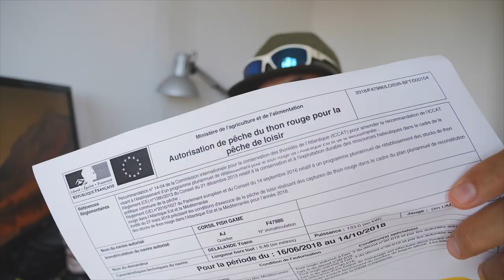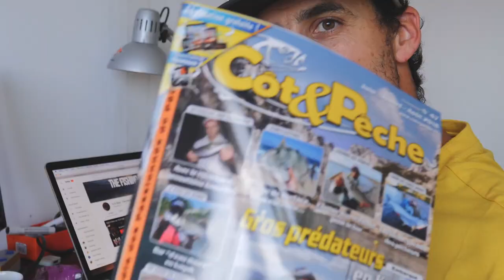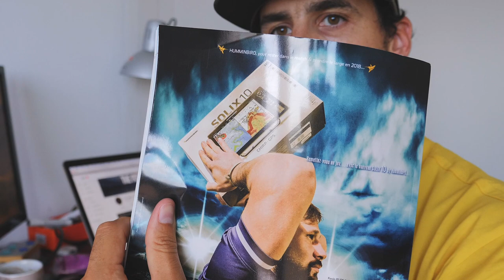BREAKING NEWS !!! VLOG#45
Petite vidéo "édition spéciale" vu le mauvais temps ... pour vous donner un peu de news à venir !

Mais surtout une nouvelle série qu'on va vous présenter sur la chaine avec la présentation des produits de la gamme Delalande (leurres souples, têtes plombées, spinners, ..) avec les nages, les explications techniques, les mises en situation, etc ...

Petit tour aussi de la presse avec "la pêche et les poissons" et le nouveau côt&peche ou Morgan accompagné de Kéké et François présente un super article sur la pêche du bar / loup en kayak et en rivière.

Yo & Kéké